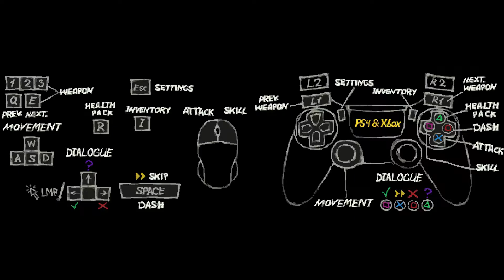There Is No Light - Gameplay no commentary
There Is No Light - Gameplay sans commentaire - Metroidvania - RPG

J'espère que vous avez apprécié la vidéo, merci de Like & Sub si ça a été le cas!
I hope you enjoy the video of the game ThereIsNoLight !

Orochima 😁

🕹️ Gaming:
Clavier (Keyboard)
Souris (Mouse)
Tapis de souris (Mousepad)
Repose poignet (Wrist rest)
Caméra (Cam)
Micro (Mic)
Éclairage (Light)

📅 Planning:
Nouvelle vidéo tous les mardis - jeudis à 9:00 et les samedis 10:00

🎮 Jeu du jour (Game of the day):
There Is No Light
Éditeur (Publisher): HypeTrain Digital
Développeur (Developer): Zelart
Date de sortie (Release date): Q3 2021